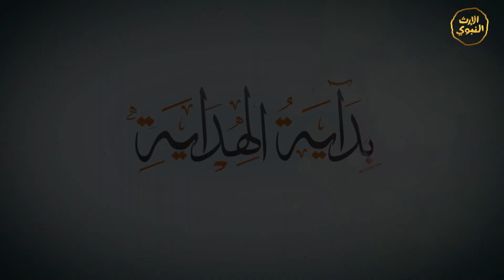برنامج | بداية الهداية - الحلقة الثالثة